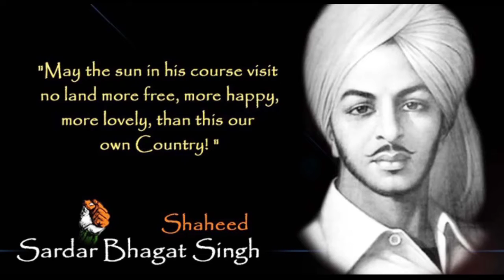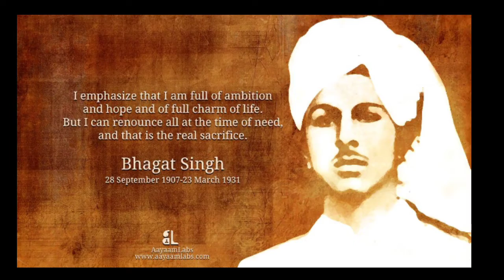🇮🇳Veer Shaheed Bhagat Singh🇮🇳Aajadi ke veer jawan||swatantrata senani